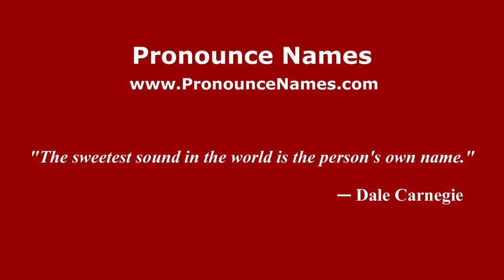How to pronounce Romolo Ferri (Italian/Italy) - PronounceNames.com